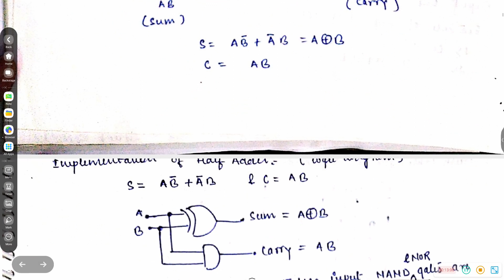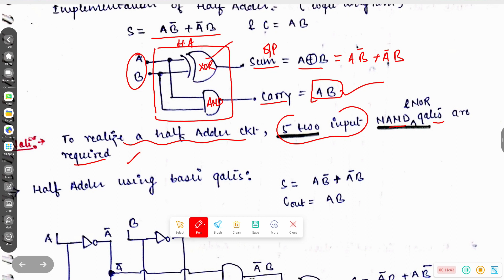adder ,half adder ,logical diagram and truth table of half adder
For CTET all Notes : Call me or whatapp@ 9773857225

CTET 2023 Official Answer Key Out | CTET answer key 2023 | CTET OMR sheet kaise download kare | CTET Exam | CTET Preparation | CTET Result | CTET Answer key

CTET/UPTET/SUPERTET MATHS Free Classes by Amit Yadav:

Piaget, Vygotsky, Kohlberg Theory | CDP Complete Marathon for CTET-2023

CTET-2023 शिक्षा मनोविज्ञान(CDP) अध्याय 1 मनोविज्ञान क्या है || संपूर्ण NCERT का निचोड़